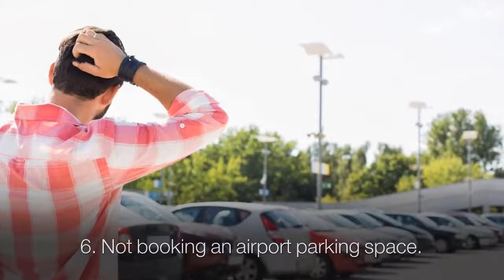6 travel money mistakes you need to avoid | Alpha Airport Parking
With a little planning, it’s easy enough to avoid some of the most common money mistakes when travelling. Watch this video now.